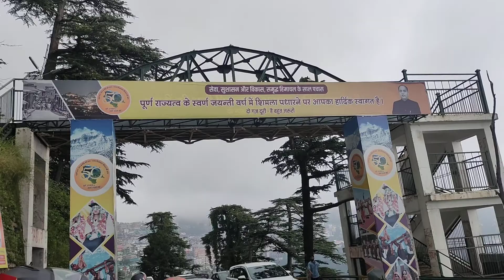Welcome to Shimla - 5-9-2021